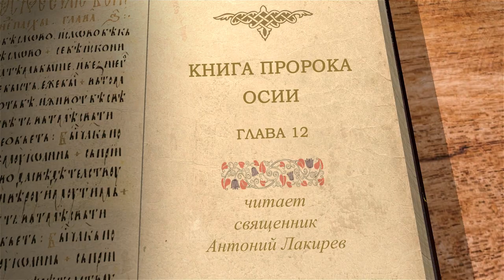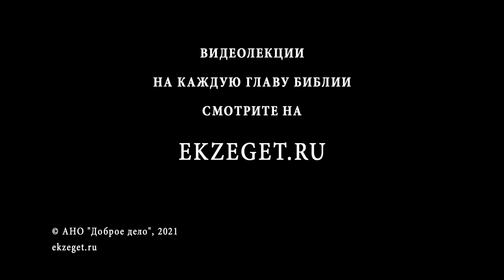Книга пророка Осии. Глава 12. "Без содействия Бога все усилия тщетны" Священник Антоний Лакирев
Ложная политика Израиля.
Воспоминание о праотце Иакове.
Обличение неблагодарности Израиля и возвещение наказания ему.